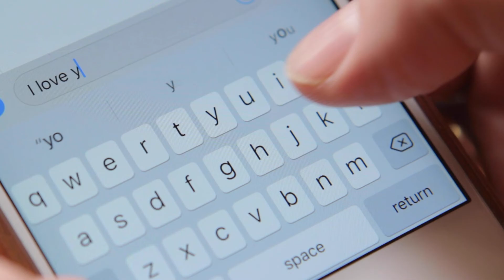ماذا تفعل الأنثى حين تخرج من عالمها؟😨👇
ماهو احتياج الأنثى المنفصلة عن ذاتها؟ - 0:00
تلك هي الأنثى في حال الاحتياج - 0:44
من هي الأنثى الأميرة؟  - 1:38

لتفاصيل أكثر ولمعرفة المزيد عن دورة "حياة الانثي في العمل".. اضغط على اللينك.👇🏻💫

حياة_الانثي_في العمل